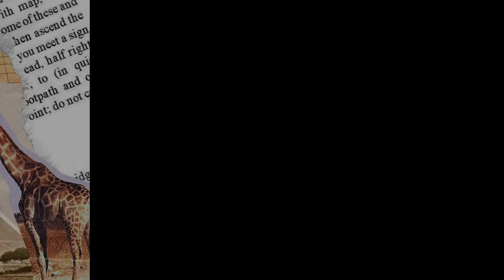From Italy to Hungary: Exploring the Beauty and Culture of Eastern Europe - A Travel Vlog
Welcome to my travel vlog series, where I'm taking you on an exciting journey through the enchanting country of Hungary. From the historical streets of Budapest to the rolling hills of the Hungarian countryside, I'll be showcasing the unique beauty and culture of this Eastern European gem.

In this upcoming vlog series, you'll witness the magnificent architecture of the Hungarian Parliament Building, the stunning views of Fisherman's Bastion, and the majestic beauty
of Buda Castle.

Join me as we uncover the hidden treasures of Hungary and experience the warm hospitality of its people.